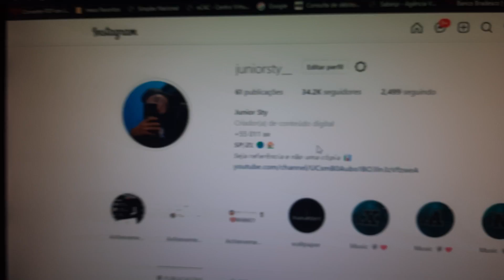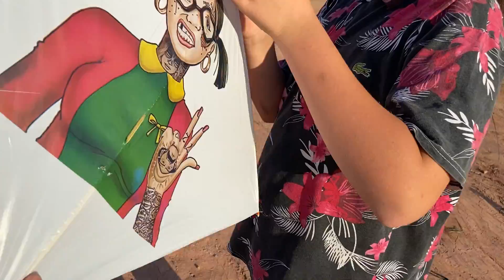PETERSSON ABANDONOU SUA CARRETILHA E USOU LATINHA DAS ANTIGAS E FLEXINHA NO RELO!!!